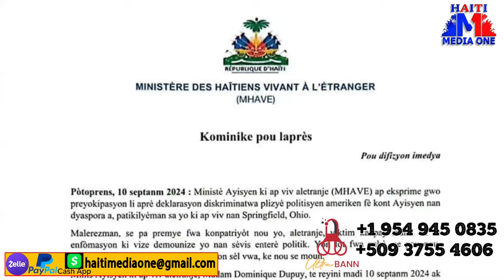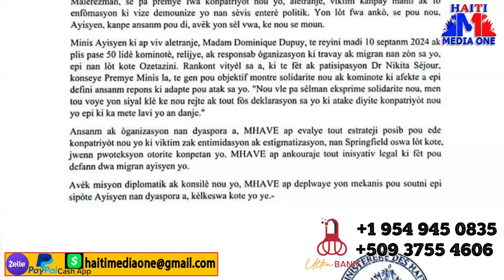Gad Aksyon Imigrasyon Fè Yon Ayisyen Na Sendomeng Sa resi twòp